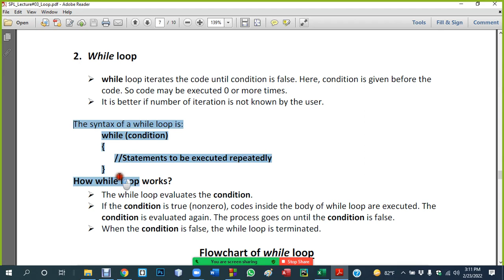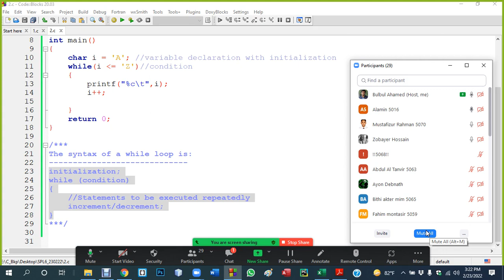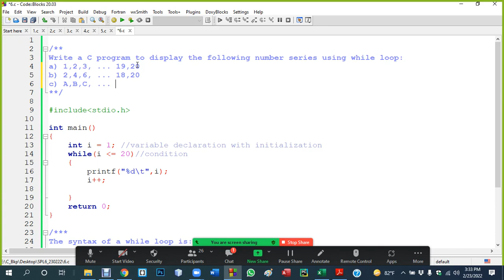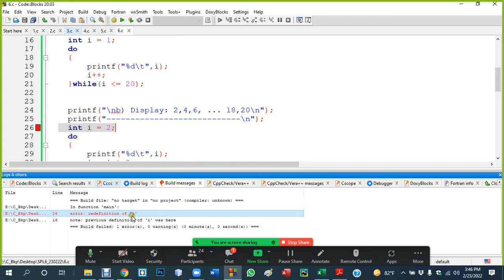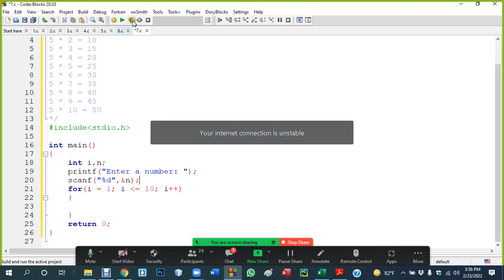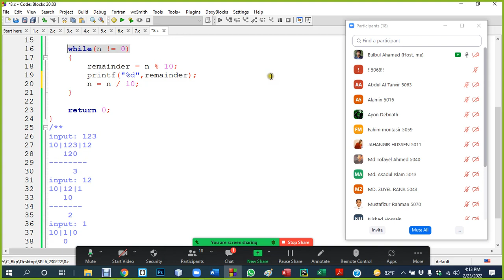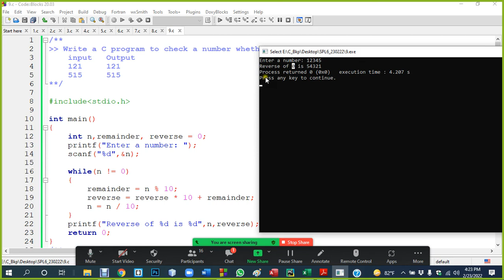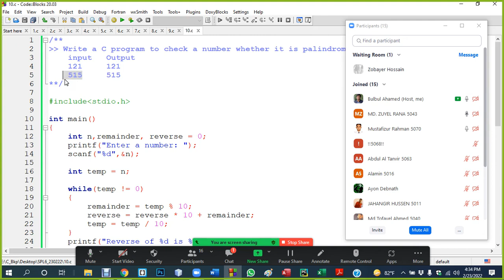while & do while loops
In this lecture, you will learn:
o while & do while loops syntax and program examples
o Multiplication Table, Reverse a Number, Palindrome Number